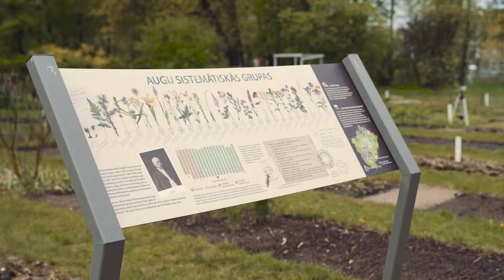LU Botāniskais dārzs